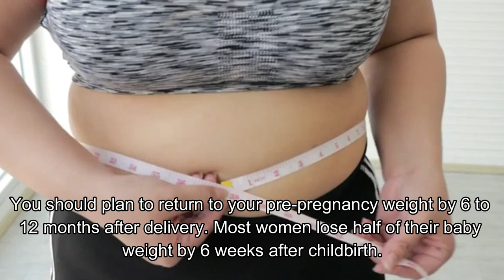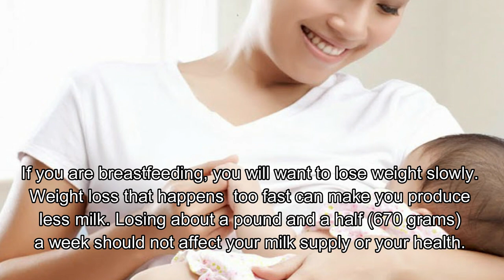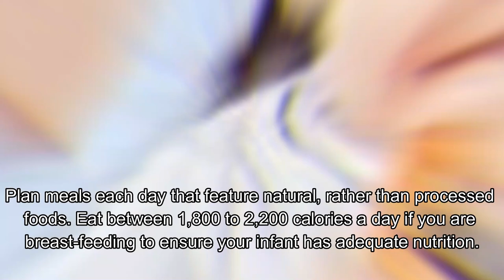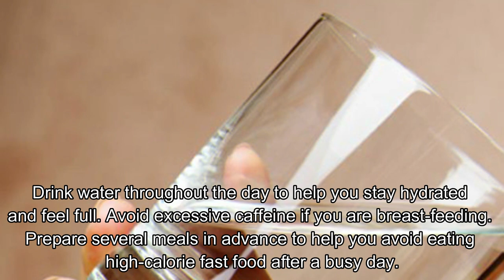How To Lose Baby Weight After Pregnancy - Secrets Tips to Weight Loss After Pregnancy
How can I lose weight after having a baby? How to lose weight after pregnancy /how to lose belly fat after delivery/postpartum weight loss. How can I lose weight while breastfeeding?